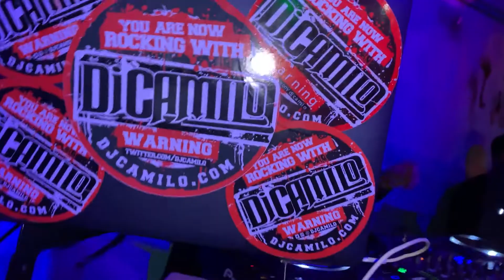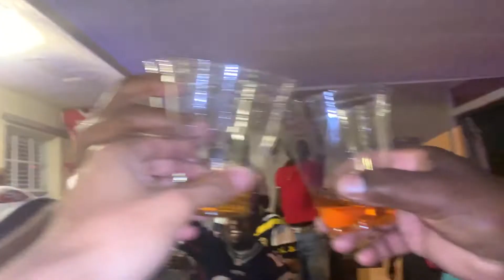SUPER BOWL LIV WEEKEND W/ LIL BABY ! | DamnDash Vlog Ep. 3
Welcome to Episode 3 of DamnDash Vlogs. In this episode, DJ Dash spins at Barter in Wynwood and Exchange Nightclub on South Beach with Lil Baby. Enjoy !